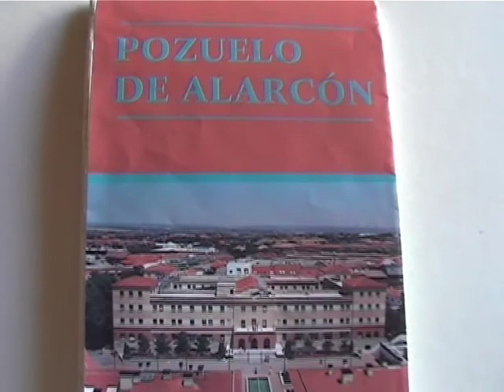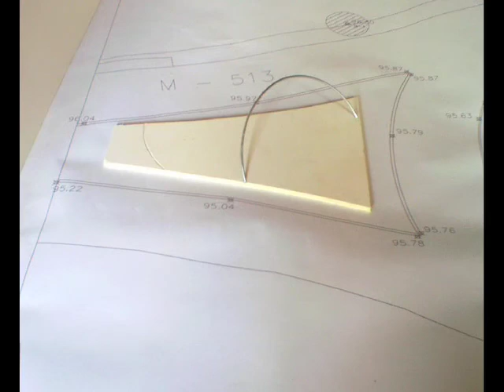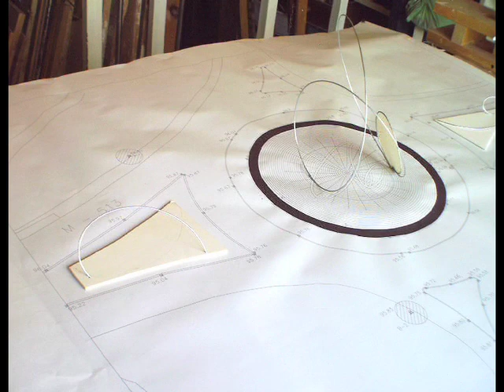Premio escultura accesos por autovía a Pozuelo de Alarcón, Madrid Spain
second prize at the sculpture contest for the Pozuelo autoway entrances. Sculpture and city